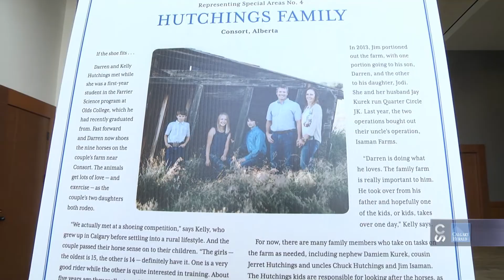Calgary Stampede Roving Reporter - BMO Farm Family Awards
BMO Farm Family Awards recognize the outstanding contributions that farm families across southern Alberta make to their communities. Celebrate families who take an innovative approach to growing their business, demonstrate a commitment to traditional western values and maintain an exceptional standard of sustainability.